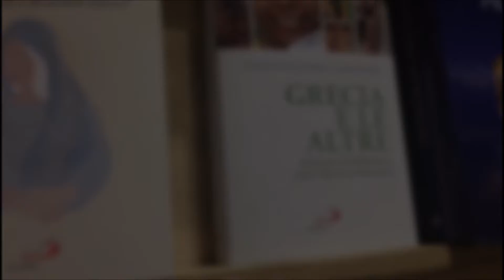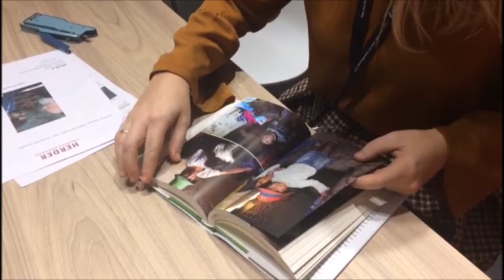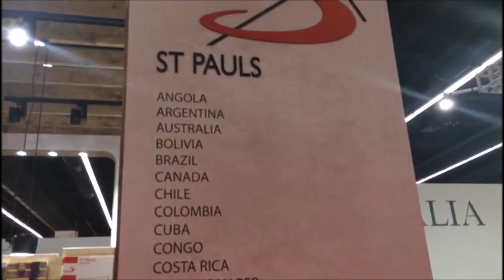LIBRO: GRECIA E LE ALTRE - EDIZIONI SAN PAOLO - ALLA FIERA DI FRANCOFORTE 16 - 20 OTTOBRE 2019